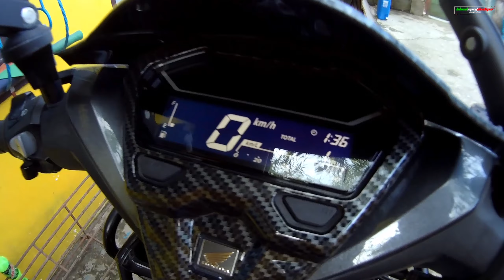STEP-BY-STEP PROCEDURE SA PAGPAPAWARRANTY NG PANEL GUAGE NG HONDA CLICK V2 | SOBRANG DALI LANG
Mga kaylangan gawin sa pagpapawarranty ng  panel guage ng honda click game changer, Simple at mabilis na paraan para mapalitan ang nagmoist na panel, Sobrang madali lang!